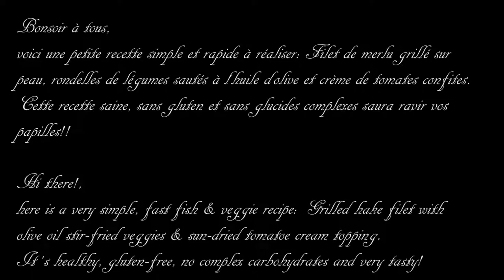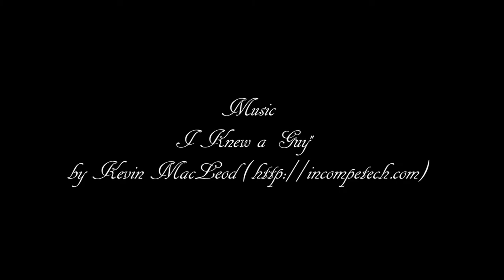Grilled hake & sundried tomato cream / Merlu grillé à la crème de tomates confites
Voici une recette de poisson et légumes savoureuse ou vous découvrirez comment gérer la cuisson d'un poisson à la poêle, comment cuisiner des légumes croquants et dorés, comment réaliser une sauce super simple à base de 2 indrédients: le tout en une dizaine de minutes.